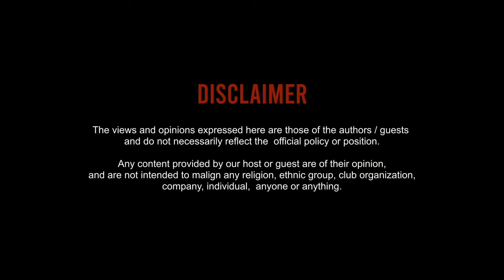Rhythms of Resistance | Saif Samejo | Untold Stories Podcast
Join us on our new 🎙️ exclusive podcast episode as we sit down with the renowned singer and music producer and founder of Lahooti, Saif Samejo! 🎶 Dive deep into the world of music as Samejo shares insights into his creative process, experiences in Creating Harmony Through Music and bridging cultures and communities.
He is an edicated musician and cultural practitioner driven by a deep- rooted love for my motherland, Sindh, and its rich heritage. Nestled on the banks of the Jamshoro River. This conversation is a must-listen for music enthusiasts and aspiring artists alike. Tune in for a harmonious journey through the fascinating life and career of Saif Samejo! Don't miss out – hit play now! 🎧

What We Discussed:
00:00 – Sneak Peaks
01:46 – Why Saif Samejo feels uneducated?
03:11 – His transition from business marketing to an artist
08:00 – Resisting main stream culture
13:11 – Start of @Lahooti
21:01 – Motivation behind Saif’s passion
28:24 – Marketing Vs Political stance
34:40 – Saif’s art Vs main stream’s perks
38:08 – Detachment of artists with social issues
40:09 – Brands – Climate Change – Green Energy
53:53 – Production of entertainment Vs Public Awareness
54:42 – Saif’s sensitized connection with Sindh’s politics
1:01:48 – political and environmental sensitivity and Saif’s creative process
1:09:42 – Saif’s song
1:12:14 – Creative process behind this song

Jawad Sharif Films aims to educate, entertain and make a significant social impact with our films. From a narrative point of view, we dedicate our work to contemporary and demanding topics. These include current social challenges in demography, the environment and the culture.